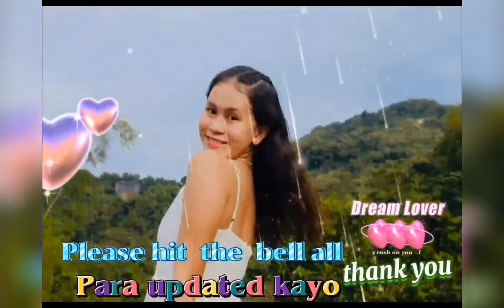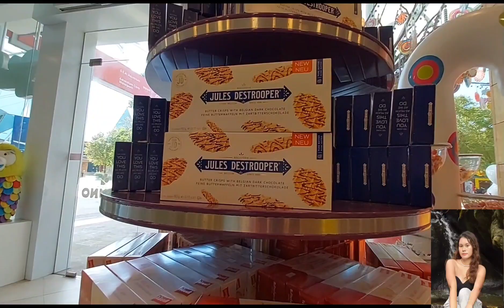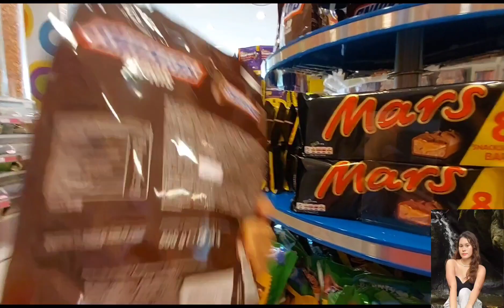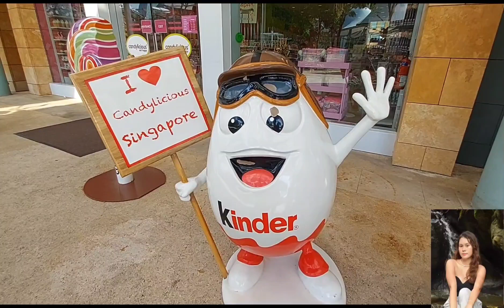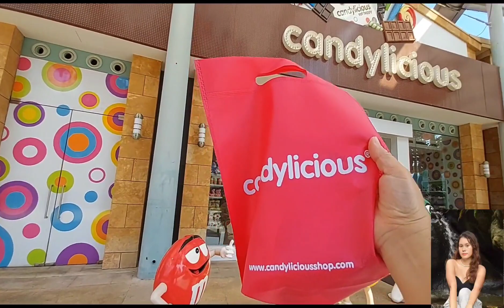omg Favorite shop full of sweet